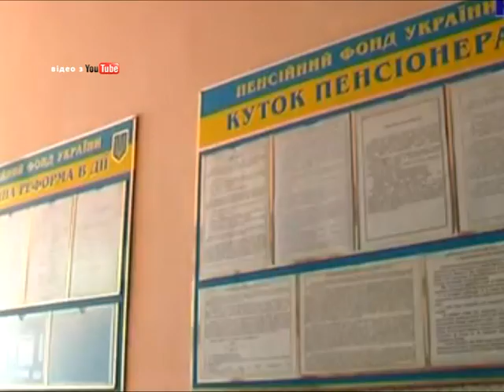Учасники АТО на пенсію можуть сподівтися лише при досягненні пенсійного віку